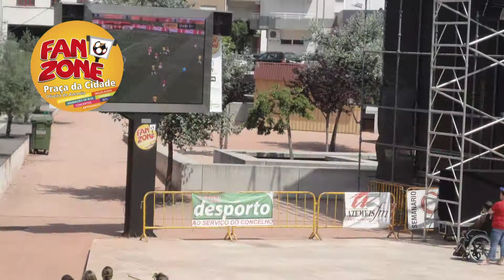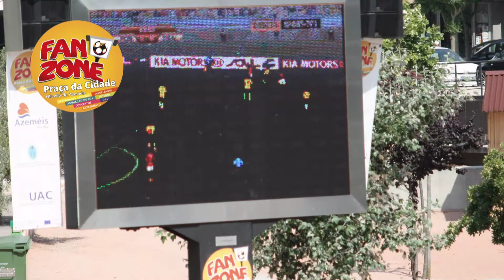FanZone Oliveira de Azeméis